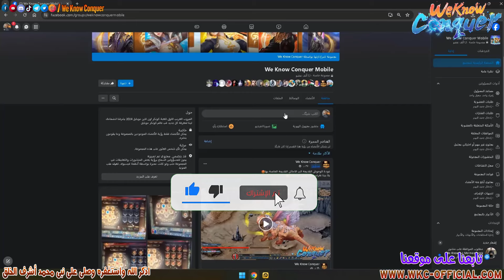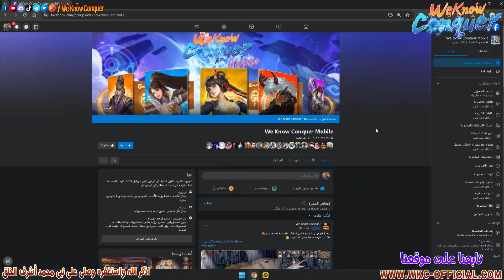كسبت اصطف مجانى فى السيرفر الجديد Crystal Frost فى كونكر موبايل 2024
جوائز يوميا تابعنا بأستمرار وهتستقيد باذن الله :-
::: جروبات الفيس بوك :::
::: جروبات التليغرام :::
لو عايز تسأل عن اى حاجة يبقى جروب تليغرام للشات :
لو عايز تبيع وتشترى يبقى جروب الماركت على تليغرام :
:: مزيد من جروبات التواصل الاجتماعى :::
شاهد ايضاً المزيد من الفيديوهات :-
نفسنا نلعب فى سيرفر كلاسيك - وذكريات الجميلة جداً Dark-Way من انجح سرفرات فى سيرفرات الكلاسيك 2024